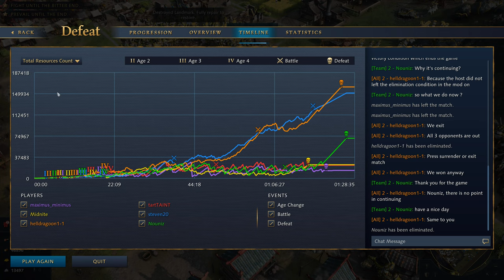Age of Empires 4 - 3v3 MASSIVE LONG SIEGE AT THE RIVER CROSSING | Multiplayer Gameplay